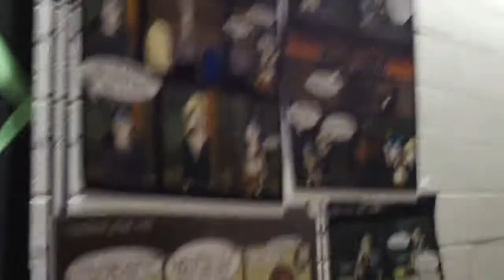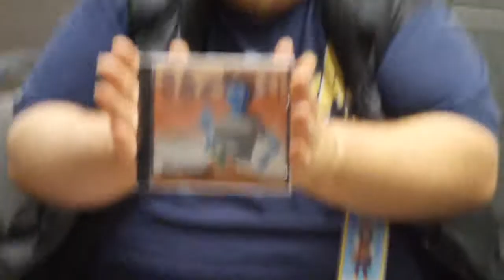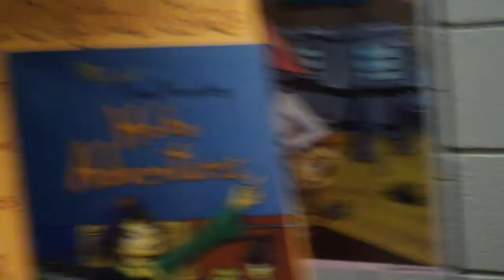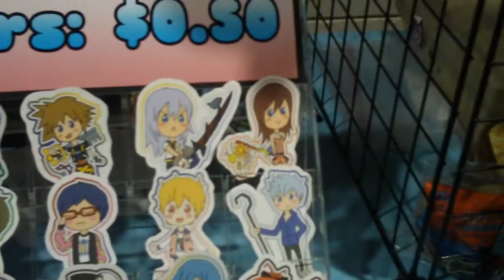Tsubasacon 2013 Day 2 - Artist Alley - Forever Classic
Huntington, WV continues to surprise us as we continually run into our new friend David Vincent! Of course, every great con needs a few famous faces, but there are also artists in the alley that deserve to be famous. Razor105 and Beoulve94 reach out to those artists to show off their work and get their opinion about the con.

BlueOceans - Rusty Atrium
BlueOceans - Lost Forever

Artists
AeroTiburon Studios - AeroTiburon.deviantart.com
2D6 - DJ Stuck and Cliff B - 2d6music.bandcamp.com